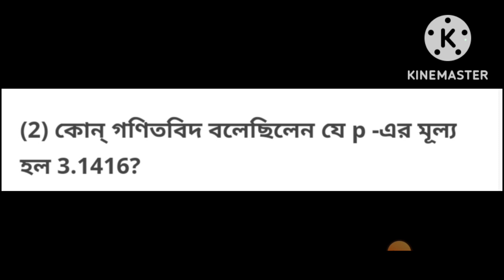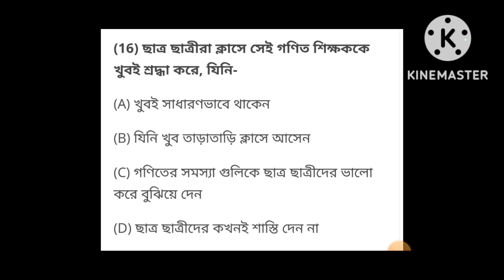wbtet2022 mathematics pedagogy mcq